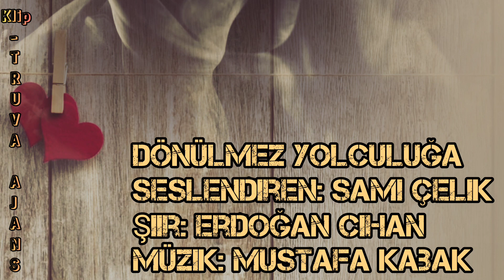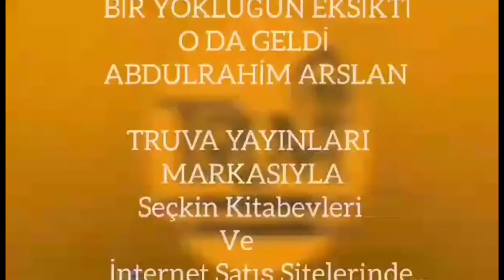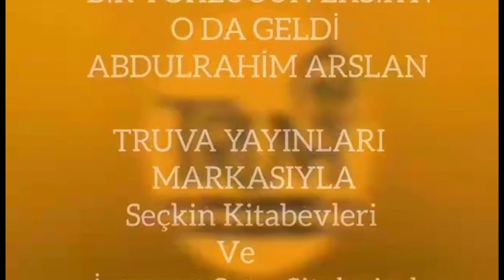DÖNÜLMEZ YOLCULUĞA - Seslendiren: Sami Çelik - Şiir: Erdoğan Cihan - Müzik: Mustafa Kabak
DÖNÜLMEZ YOLCULUĞA
Seslendiren: Sami Çelik
Şiir: Erdoğan Cihan
Müzik: Mustafa Kabak